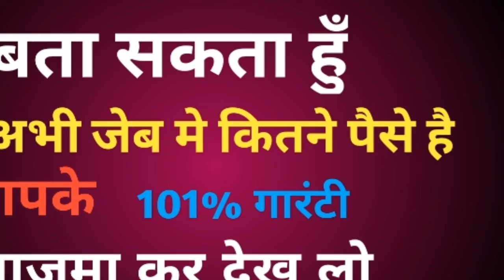Vaccinetorमैबता सकता हुँआपके जेब मे कितने पैसे है|I can tell how much money you have in your pocket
I can tell how much money you have in your pocket

Hindi Riddle
Rapid Mind
,mai aapka naam bata sakati hu
Reshma Wanole,i am indian
,riddleindependence day
,hindi paheliyan
I Can Guess Your Name
hindi paheli
COMMON SENSE HINDI
हिन्दी पहेलियाँ
मैं आपका नाम बता सकता हूं,पहेली
iq questions
rapid mind reshmhindi paheliyan with answer
paheliyan
I will guess your love
I will guess your marriage
,I will guess your family
I will guess your mind
EshaSpark
Esha gosi can guess your mobile number
I can guess your age
I can guess your girlfriend name
I will guess your mobile number
I can guess your birthday
Brain Teasers
Hindi Riddles
I can guess your mental age
Math Trick magic
I will guess your money
Riddles in Hindi
Mind puzzle questions in Hindi